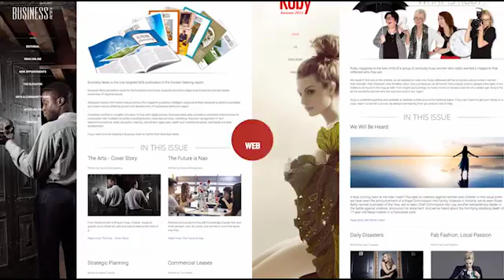Geelong Highlights RD18